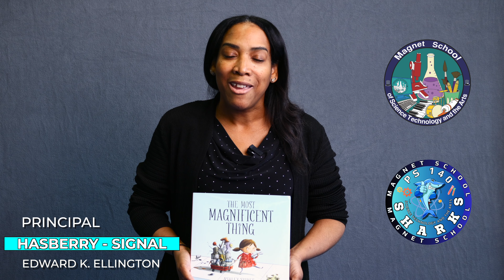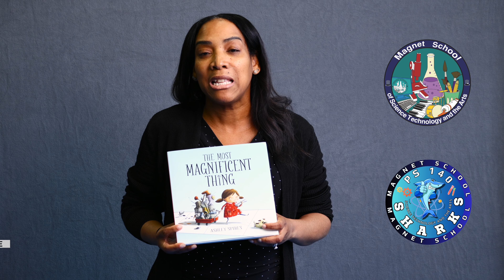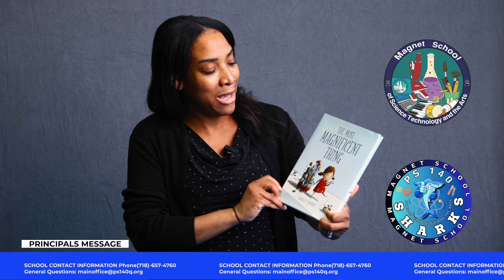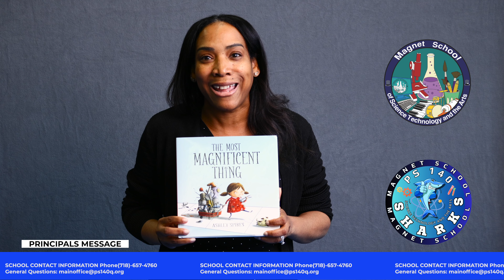EDWARD K. ELLINGTON MARCH PRINCIPALS MESSAGE 2024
Principal Hasberry - Signal March Educational Message